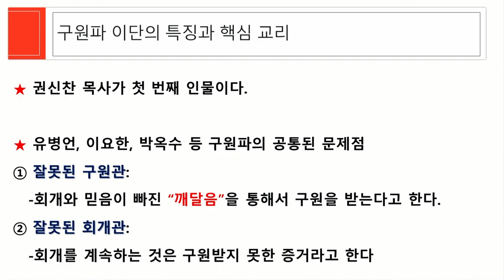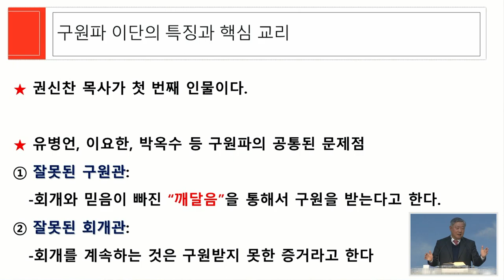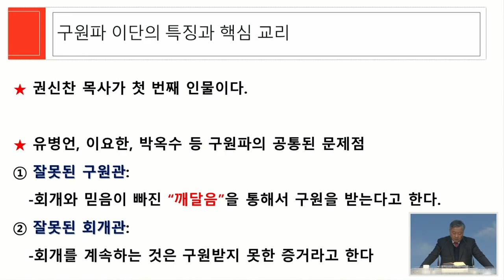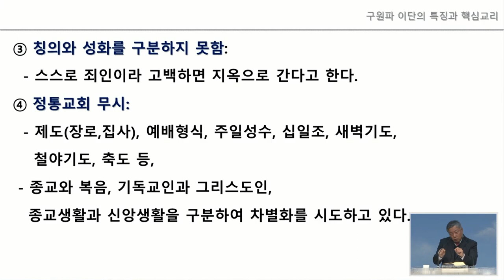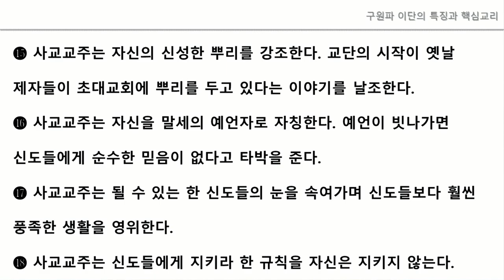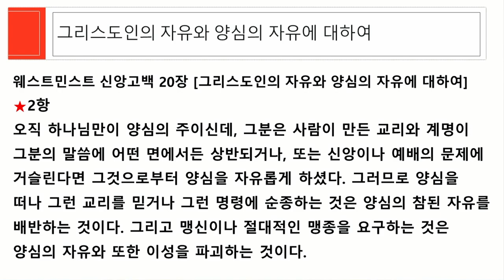20320108 진리가 너희를 자유하게 하리라(2) - 신앙과 양심의 자유 요한일서 4장 1~3절 황은선 목사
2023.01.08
진리가 너희를 자유하게 하리라(2) - 신앙과 양심의 자유
요한일서 4장 1~3절
황은선 담임목사